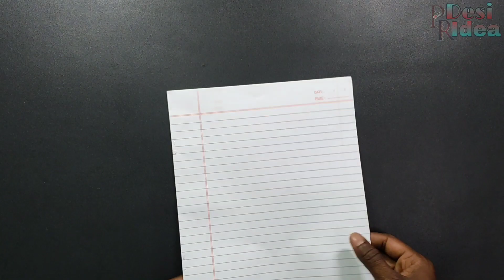Easy Paper Flowers Crafts - Wall Decoration Ideas - Wall Hanging - DIY Paper Crafts - Home Decor